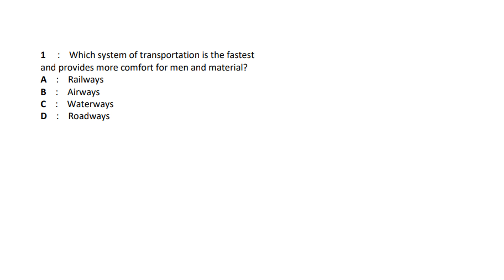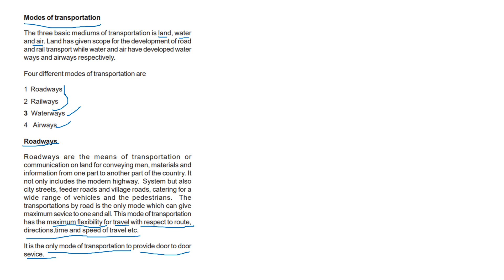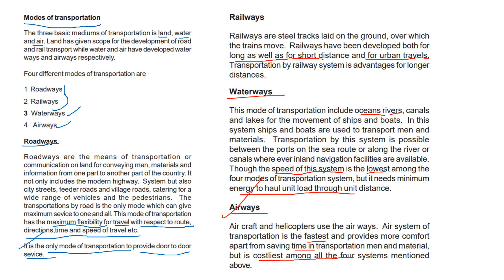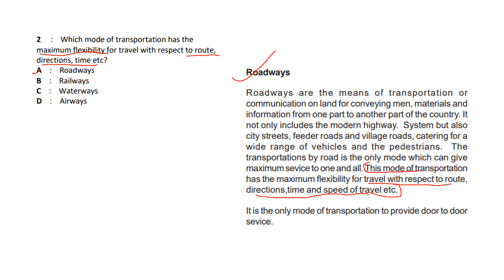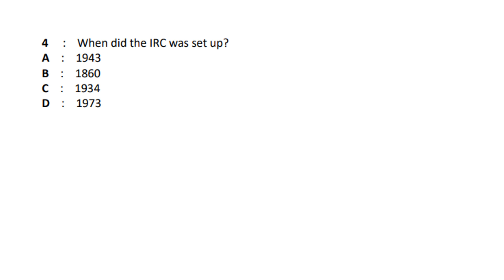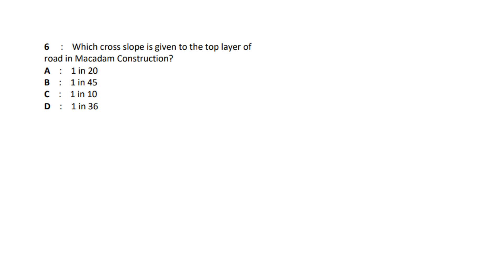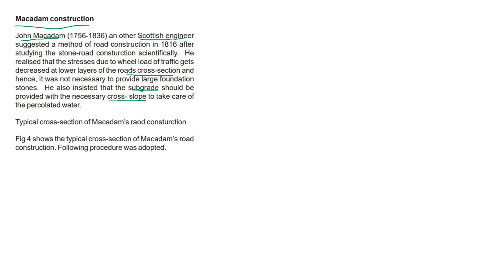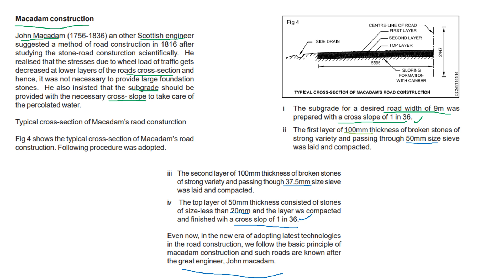NIMI MOCK TEST SERIES//FOURTH SEMESTER ITI DRAUGHTSMAN CIVIL//ROADS/CIVIL ENGINEERING EXAMS